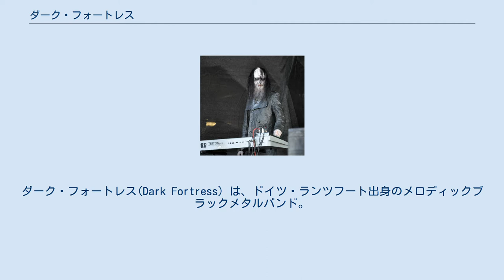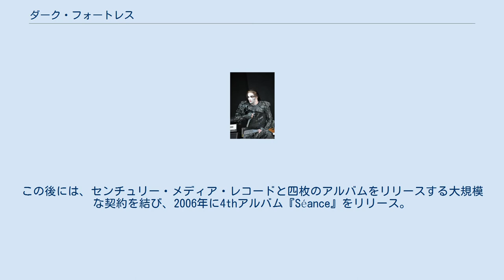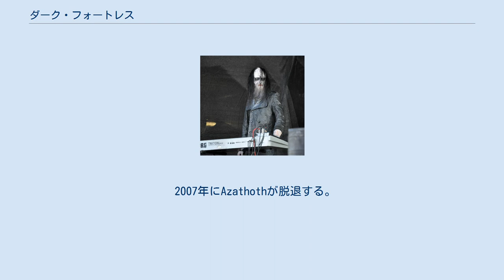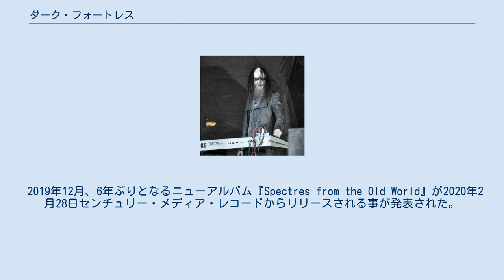ダーク・フォートレス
ダーク・フォートレス(Dark Fortress) は、ドイツ・ランツフート出身のメロディックブラックメタルバンド。
 1994年にAsvargr、Azathoth、Njord、Charonの四人で結成。
1996年にデモアルバム『The Rebirth Of The Dark Age』をリリースしたのち1997年2月にCromとThamüzを加えた6人で最初のライブを行う。
同年、フォグ・オヴ・ジ・アポカリプス・レコードよりバラド・ドゥーアとのスプリットアルバム『Towards Immortality』をリリースするもレコード・レーベル側からバラド・ドゥーアの国家社会主義的な思想や歌詞について知らされておらず、彼らは何度も自分たちはナショナル・ソーシャリスト・ブラックメタルバンドではない、と説明しなくてはならなかった。
 1998年Thamüzが脱退しPaymonが加入。
ファーストアルバムのレコーディングを予定していたが実現せず、2000年にようやくスタジオに入り2001年にレッド・ストリーム・レコードから1stアルバム『Tales From Eternal Dusk』をリリース。
当時既にNjordが脱退していたためCromがベースを弾いている。
 『Tales From Eternal Dusk』のレコーディング後、CharonとCromが脱退。
後任としてSeraphとV.Santuraが加入する。
Asvargr、Azathoth、Paymon、V.Santura、Seraphと少し前に加入していたDraugのラインナップで2003年に2ndアルバム『Profane Genocidal Creations』をリリース。
レーベルをブラック・アタック・レコードに移し、2004年に『Stab Wounds』をリリース。
この後には、センチュリー・メディア・レコードと四枚のアルバムをリリースする大規模な契約を結び、2006年に4thアルバム『Séance』をリリース。
 2007年にAzathothが脱退する。
3か月後にはV.Santura、SeraphがNoneuclidというバンドで活動を共にしており、『Séance』では一部の作曲やアレンジにも携わっていたMoreanが加入し、2008年に5thアルバム『Eidolon』、2010年に6thアルバム『Ylem』をリリースする。
2014年に、新アルバム『Venereal Dawn』のリリース前に長年キーボードを務めてきたPaymonが脱退し、後任にPhenexが加入。
2015年にはセンチュリー・メディア・レコードとの契約を更新した。
 2018年3月27日、3月末のダーク・イースター・メタル・ミーティングのステージをもってDraugが脱退することが発表された。
Draugに代わって、Secrets Of The MoonのギタリストであるArがライヴセッションを務めている。
 2019年12月、6年ぶりとなるニューアルバム『Spectres from the Old World』が2020年2月28日センチュリー・メディア・レコードからリリースされる事が発表された。
 タイムライン デモ・スプリット